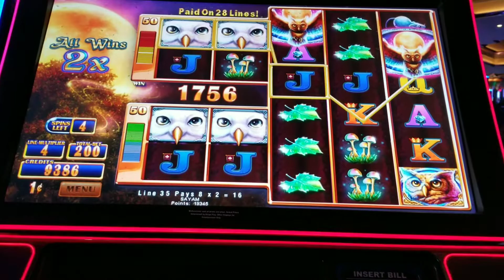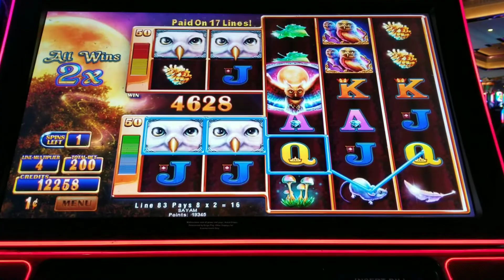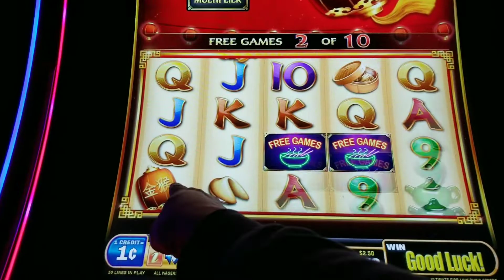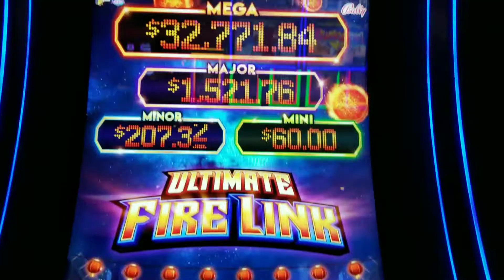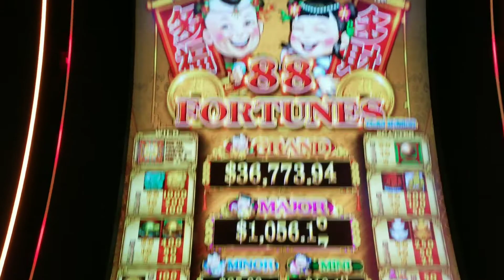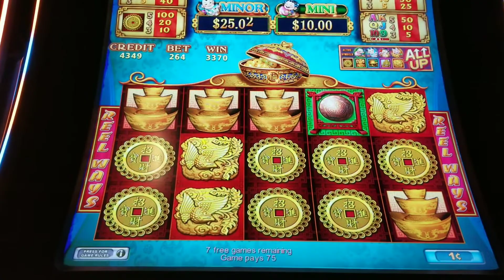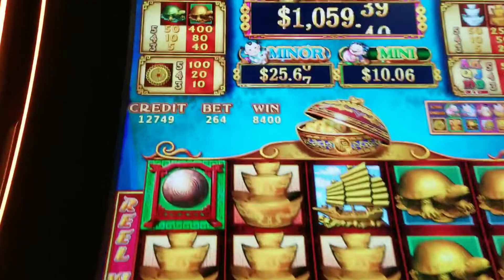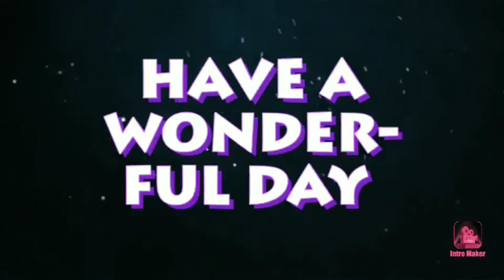GREAT OWLS●FIRE LINK SLOT●88 FORTUNES SLOT●5 TREASURES SLOT [God of Jackpot]